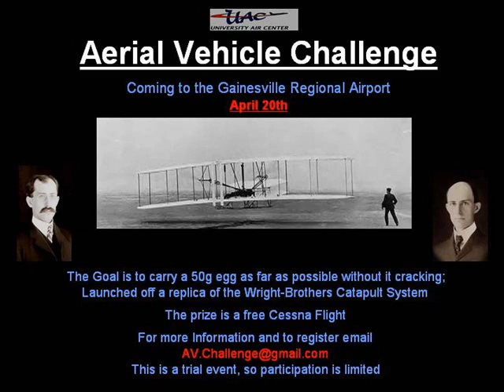AV Chalenge Preview 2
Aerospace, Physics of Flight Santa Fe